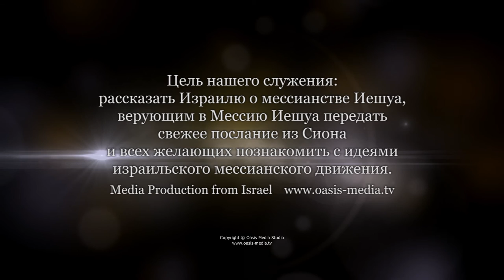Александр Гольдберг «Не влезай - убьет!» Часть 2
Продолжаем разговор о страхе Господнем. Является ли сегодня Бог таким, каким был во времена Ветхого завета?